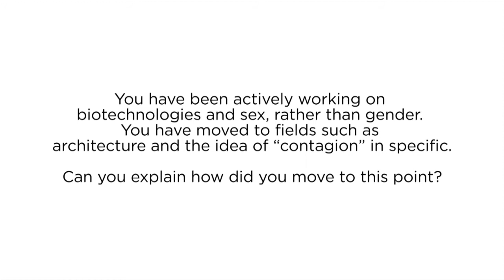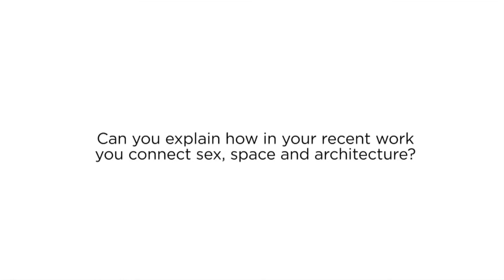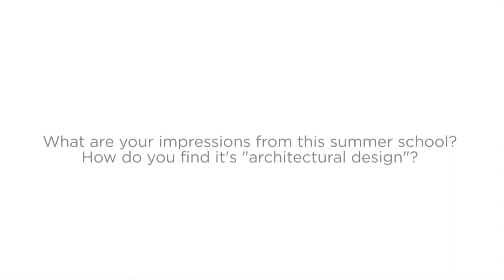LUCIANA PARISI Interview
Luciana Parisi is Reader in Cultural Theory, Chair of the PhD programme at the Centre for Cultural Studies, and co-director of the Digital Culture Unit, Goldsmiths University of London. Her research draws on continental philosophy to investigate ontological and epistemological transformations driven by the function of technology in culture, aesthetics and politics. Her writing aims to develop a naturalistic approach to thinking and technology. She is interested in cybernetics, information theory and computation, complexity and evolutionary theories. Her writing addresses the technocapitalist investment in artificial intelligence, biotechnology, nanotechnology. She has written extensively within the field of Media Philosophy and Computational Design. In 2004, she published Abstract Sex: Philosophy, Biotechnology and the Mutations of Desire (Continuum Press). In 2013, she published Contagious Architecture. Computation, Aesthetics and Space (MIT Press). She is currently researching the history of automation and the philosophical consequences of logical thinking in machines.